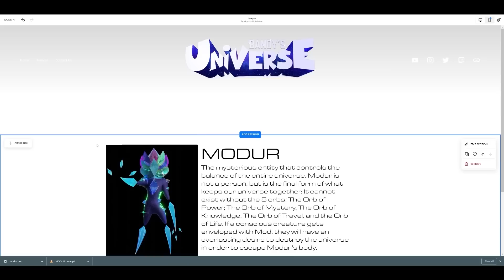Super Mario Bros Movie Review: AHHHHHHHHH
This review has spoilers! The Super Mario Bros Movie is finally out! I've never really done a "movie review" before, so I tried something pretty simple for this one since I'm gonna be extremely busy this month